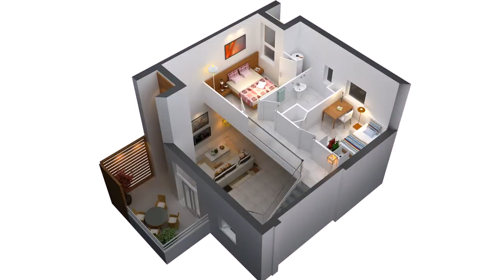2 Bedroom House Plans Pictures (see description)